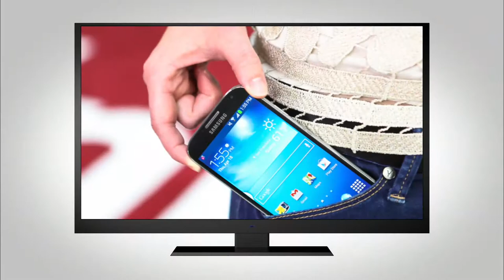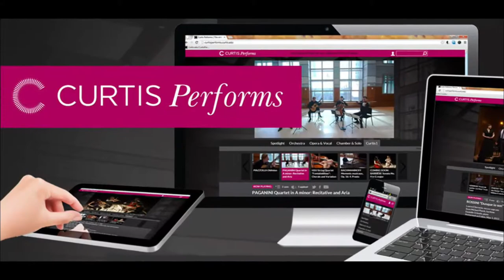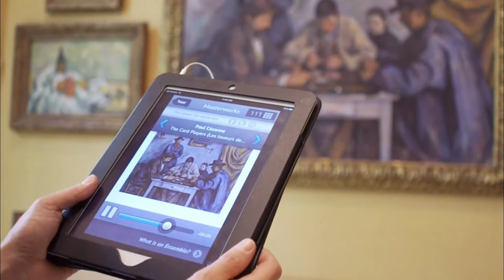Molto+Media - Digital Media and the Arts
A video highlighting the digital media efforts of three of Philadelphia's most established arts organizations - the Barnes Foundation, the Curtis Institute of Music, and Opera Philadelphia